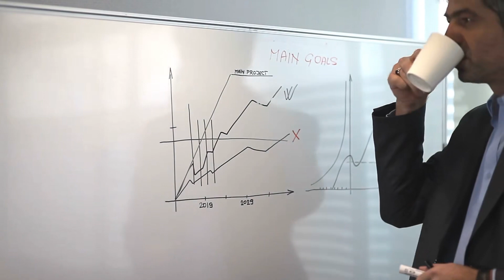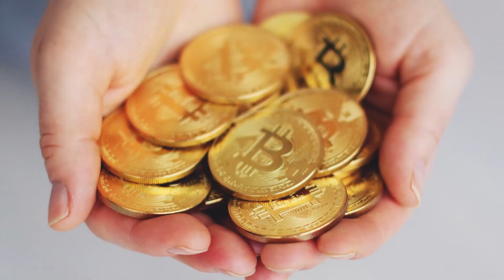[T1] Hồng Hoang: Bắt Đầu Thành Tựu Nhân Tộc Đại Đế Audio Truyện FuLL | Chương 1 - 5 | Thảng Thi Tam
Truyện: HỒNG HOANG: BẮT ĐẦU THÀNH TỰU NHÂN TỘC ĐẠI ĐẾ Tập 1
Tác giả: Thảng Thi Tam Vạn Niên
Thể loại: Tiên Hiệp, Thần Thoại Tu Chân, Hệ Thống